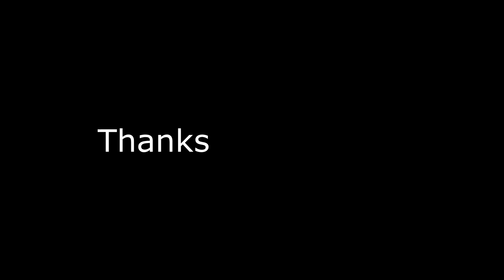The Adventures of Demi the Dummy in Left 4 Dead 2 (read desc.)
Features Tikky, holo and fucked up hit registry.
Low sensitivity footage 55cm/360 all recorded live aswell

My config on the video: 1024x768 BlackBars (stretched for YouTube) - Sensitivity 1.9 @ 400 dpi.